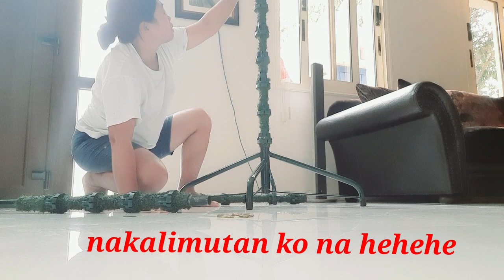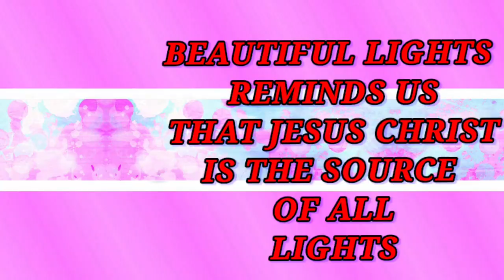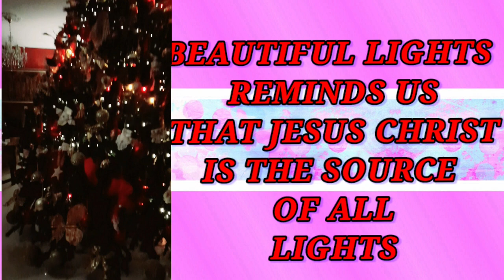Putting Up Christmas Tree|Decorating Christmas Tree